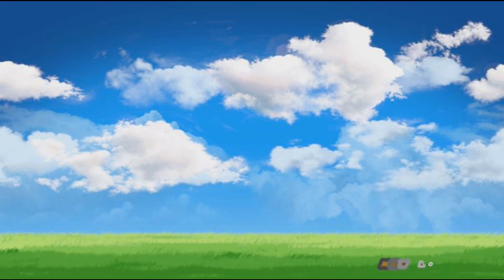[パワプロ2016・栄冠ナイン実況] 守備練習だけで甲子園出場を目指す#18 低め戦法で甲子園予選に挑む！勝ち進めるか？？